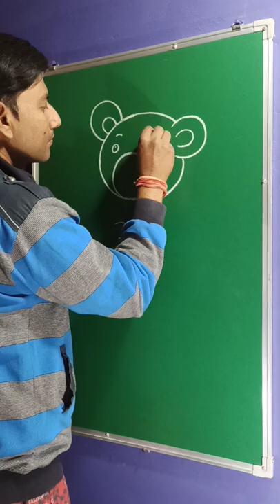simple teddy bear drawing😍😍